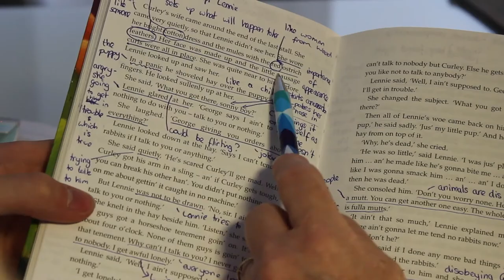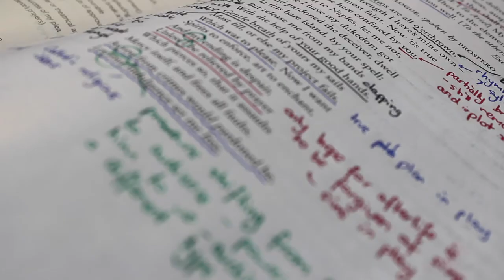An Introduction to The Learning Cauldron's Tuition Services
The Learning Cauldron's mission statement: To help each student maximise their language and literacy skills so they can enjoy learning and ultimately achieve their full potential academically, professionally and socially.